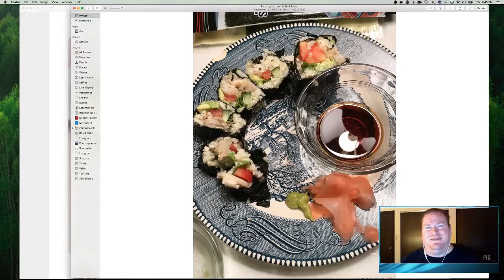NSNG Diaries Day 6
In which our hero is down with keto flu and cheers himself up with some sloppy homemade sushi.